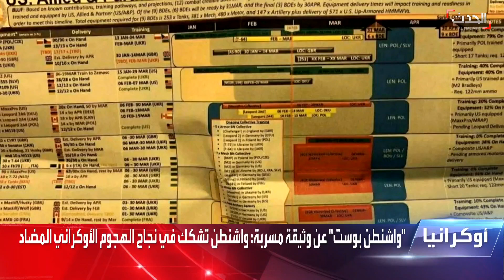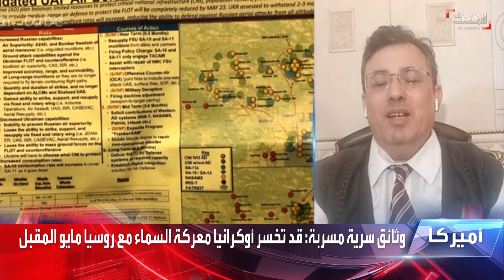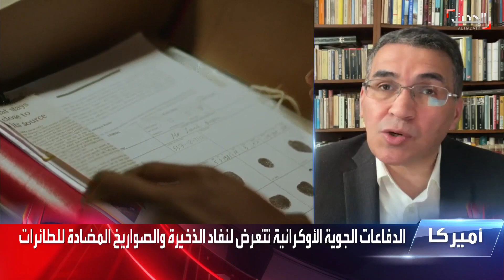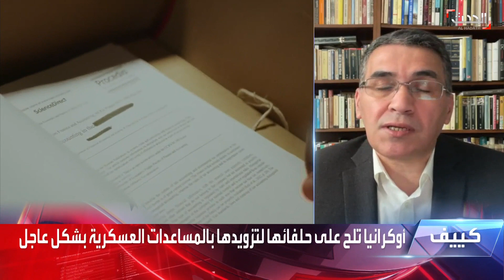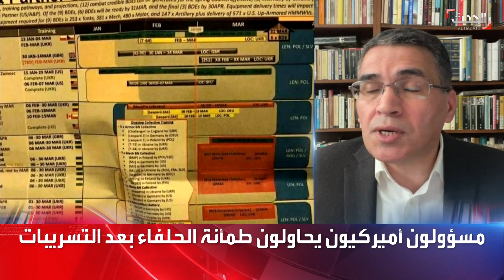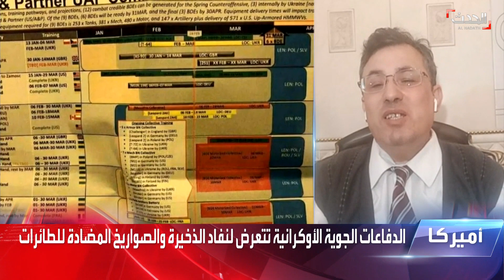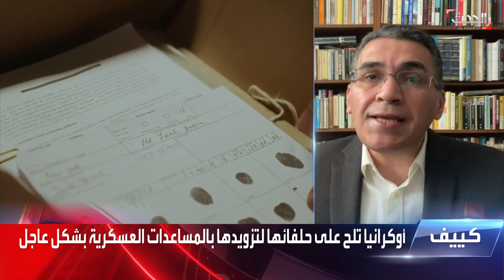نشرة 13 غرينيتش | "العيون الـ 5" تحملق في واشنطن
نشرة 13 غرينيتش | تحالف "العيون الـ 5" الاستخباراتي يطالب واشنطن بتوضيح ملابسات تسريب الوثائق السرية